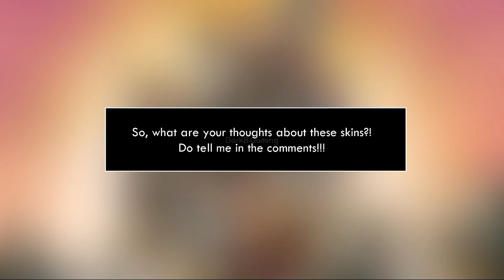Granger Legend Skin and Yu Zhong Collector Skin First Look | Mobile Legends | MLBB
Hey everyone, this video features the entrance animation of Granger Legend Skin and Yu Zhong Collector Skin in Mobile Legends Bang Bang. Hope, you'll like it!

1. Ace Unyil

Upcoming new skins Mobile Legends Bang Bang
Upcoming new skine MLBB

Granger Legend Skin mobile legends
Granger Legend Skin mobile legends bang bang
Granger Legend Skin mlbb

Granger Legend Skin Starfall Knight mobile legends
Granger Legend Skin Starfall Knight mobile legends bang bang
Granger Legend Skin Starfall Knight mlbb

Granger Legend Skin first look mobile legends
Granger Legend Skin first look mobile legends bang bang
Granger Legend Skin first look mlbb

Granger Legend Skin Starfall Knight first look mobile legends
Granger Legend Skin Starfall Knight first look mobile legends bang bang
Granger Legend Skin Starfall Knight first look mlbb

Granger Legend Skin leaked gameplay mobile legends
Granger Legend Skin leaked gameplay mobile legends bang bang
Granger Legend Skin leaked gameplay mlbb

May 2021 Collector Sin mobile legends
May 2021 Collector Sin mobile legends bang bang
May 2021 Collector Sin mlbb

May 2021 Collector Skin yu zhong blood serpent mobile legends
May 2021 Collector Skin yu zhong blood serpent mobile legends bang bang
May 2021 Collector Skin yu zhong blood serpent mlbb

Yu Zhong Collector Skin Blood Serpent leaked gameplay mobile legends
Yu Zhong Collector Skin Blood Serpent leaked gameplay mobile legends bang bang
Yu Zhong Collector Skin Blood Serpent leaked gameplay mlbb

Granger Legend Skin Starfall Knight Release Date MLBB
Yu Zhong Collector Skin Blood Serpent Release date MLBB